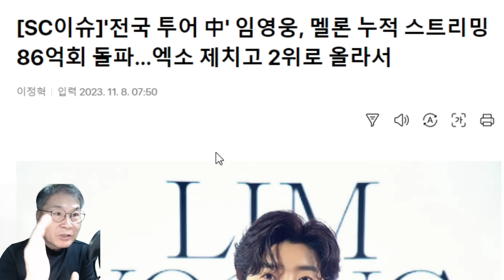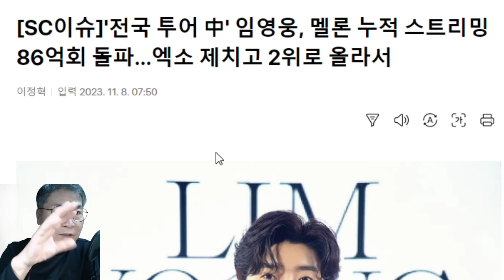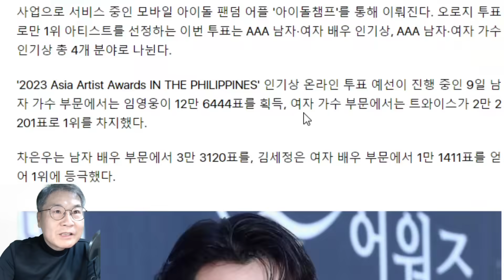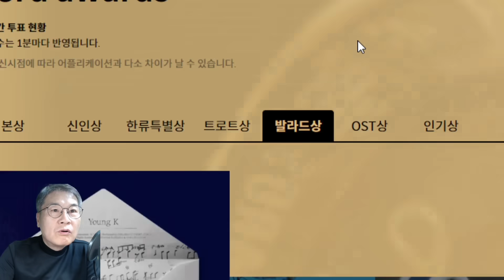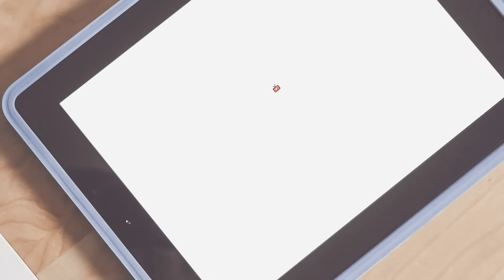임영웅 팬덤 영웅시대는 역시 강하다! 서울가요대상 망했다! 이유는? 정동원, "임영웅군"이라 부른다, 왜?